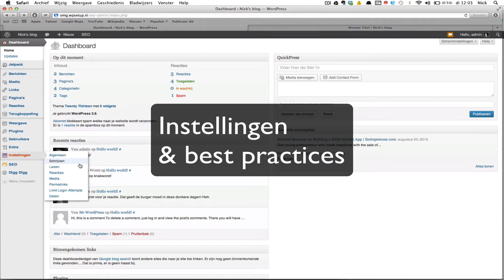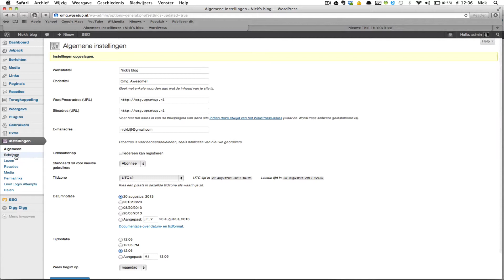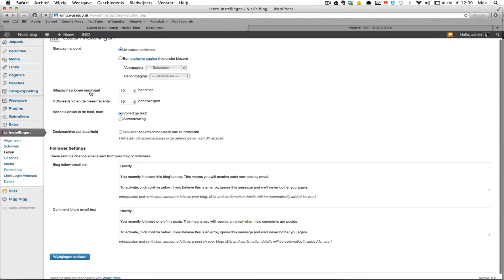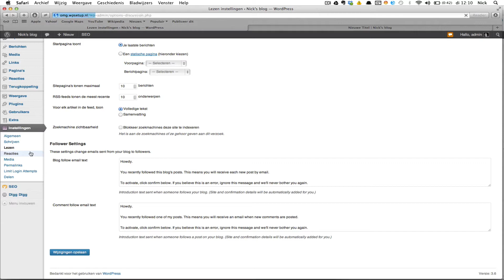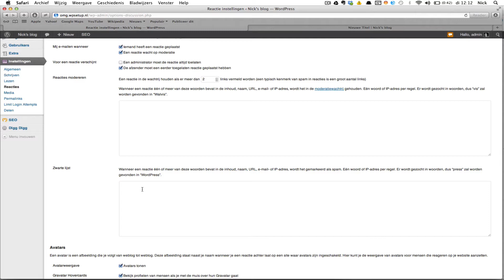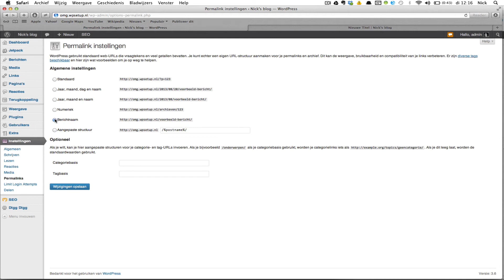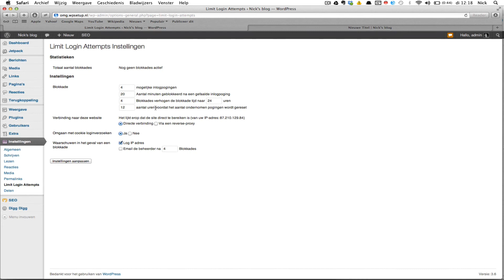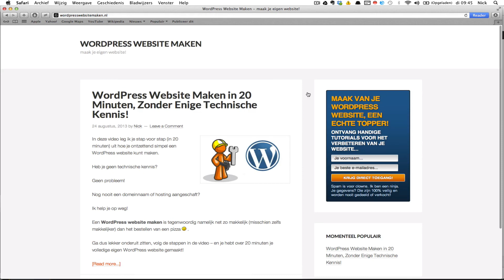WordPress Instellingen Algemeen -- Handleiding WordPress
In deze "Wordpress instellingen algemeen" video, nemen we een uitgebreider kijkje in de algemene instellingen van Wordpress (wie had dat gedacht!).

In deze video behandelen we in kleine stapjes wat de best practices zijn en hoe je de algemene instellingen en opties in wordpress kunt gebruiken.

Deze video over het WordPress Dashboard is onderdeel van de volledige WordPress handleiding voor beginners.